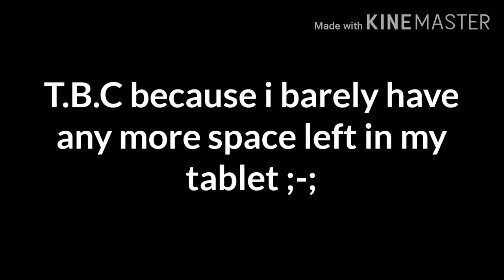FNaF 3 VS William's Family | Reupload | GCSB | _Lulu_ | Part 1/3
The phantoms song (We are the phantoms)

Williams Brothers Song (It's Been So Long)

The start song (I'm the purple guy instrumental)

Let's wait for part 2 ( ╹▽╹ )